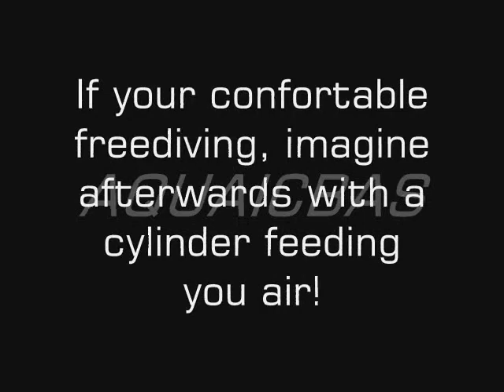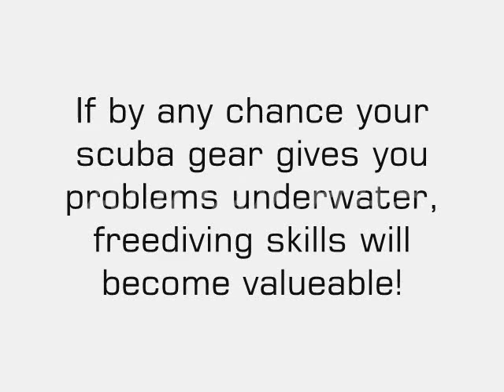Reciclagem: Mergulho: Sessão II AQUAICBAS/CCD